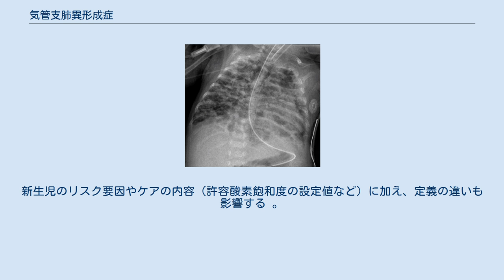気管支肺異形成症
気管支肺異形成症（BPD）は、早産児において長期間の呼吸補助（酸素投与など）が必要となる疾患であり、慢性肺疾患 （CLD）とも呼ばれる。
呼吸窮迫症候群（RDS）の児において多くみられる。
BPDの定義は、早産児の生存率の向上や、サーファクタント投与、出産前のグルココルチコイド療法、侵襲性の低い人工呼吸管理といった新生児管理の改善などを背景として、変化し続けている。
 BPDの重症度は、児の成熟度、成長、および全体的な重症度と相関する。
 早期の気管挿管によって、哺乳障害に至る場合がある。
そのような場合、口腔触覚過敏症（口腔嫌悪）を示すことも多い。
 早産児に対して長期間の高濃度酸素投与を要することにより、壊死性細気管支炎に加え、炎症と瘢痕を伴う肺胞中隔損傷を引き起し、低酸素血症に至る。
サーファクタント療法や肺保護換気（HFOVなど）の出現により、軽症例に留まることが多くなってきた。
 古典的な基準では、下記に基づいて出生後28日でBPDと診断された。
 出生後最初の2週間において、3日間以上の陽圧換気。
 呼吸機能異常の臨床徴候。
 PaO2 」 50 mmHg に維持するために28日以上の酸素補給が必要。
 BPDに特徴的なびまん性異常所見を伴う胸部X線写真。
 BPD（21％以上の酸素で少なくとも28日間治療された新生児）に対する、新しい国立衛生研究所（米国）の重症度分類は以下の通り 日本における慢性肺疾患の病型分類は下表の通りである。
 絨毛膜羊膜炎を伴う慢性肺疾患の場合、胸部レントゲンで泡沫状・気腫状陰影があれば III 型、なければ III' 型に分類される。
 I 型、II 型が気管支肺異形成症に、III 型がウィルソン・ミキティ症候群に、それぞれ相当すると考えてよい。
 日齢7以内の早期新生児にステロイドを投与すると、気管支肺異形成を予防できることを示す文献がある 。
ただし、ステロイド投与による神経発達後遺症のリスクがメリットを上回る可能性がある 。
 日齢8以降にステロイドを投与することが有害であるか有益であるかは不明である 。
人工呼吸器から外すことができない人にのみ使用することが推奨される 。
 LBWの赤ちゃんのビタミンAが死亡率と気管支肺異形成の減少に関連していることを示示す文献もある 。
 酸素投与なしだと酸素飽和度が低い場合は、自宅での酸素療法が推奨される。
 BPDの発生率は施設によって異なる。
新生児のリスク要因やケアの内容（許容酸素飽和度の設定値など）に加え、定義の違いも影響する 。